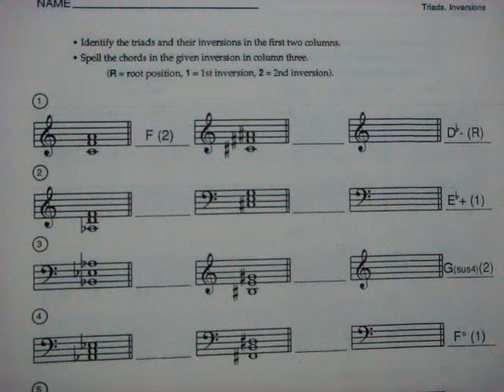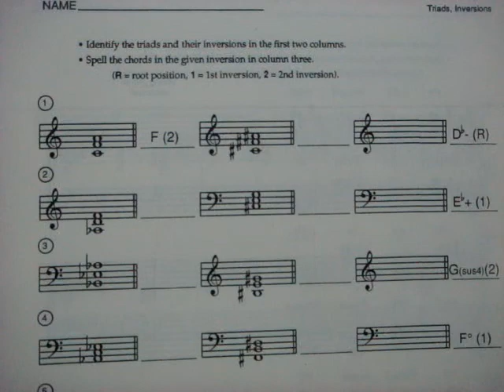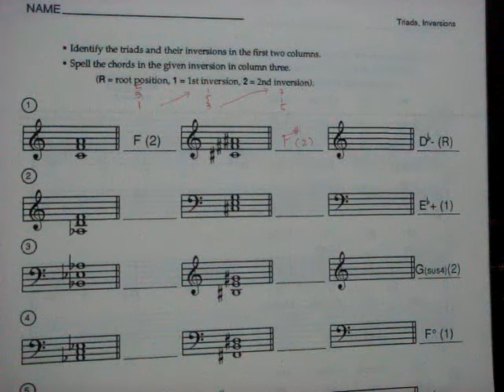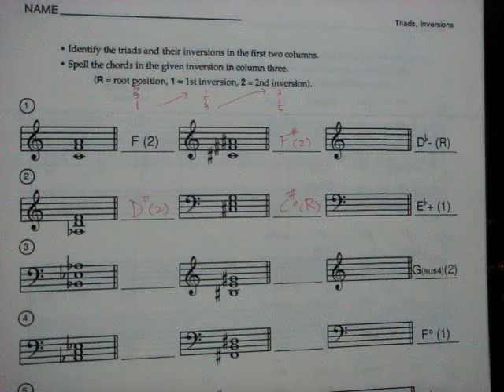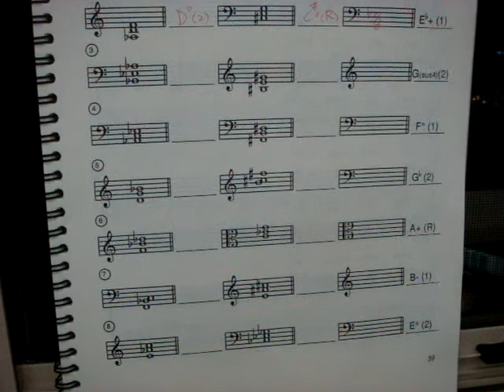화성학yDHo0501 버클리 harmony supplement 1&2p39